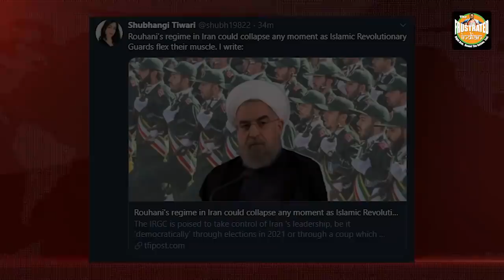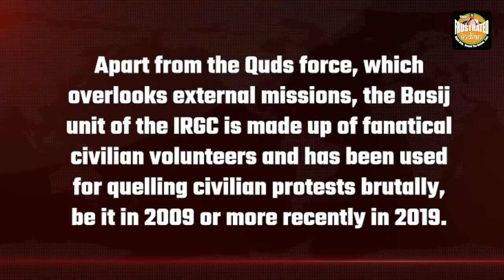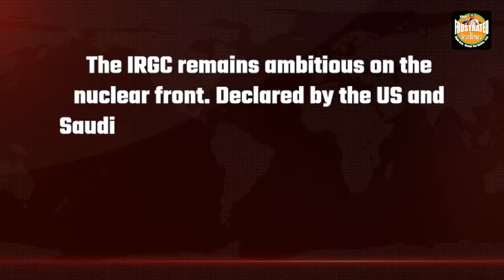Rouhani’s regime could collapse any moment